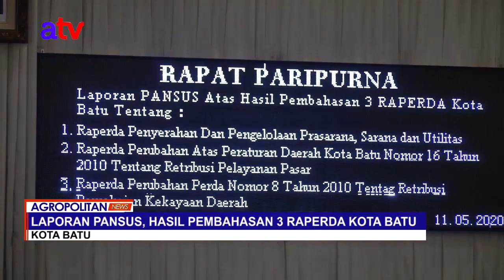LAPORAN TIM PANSUS RAPERDA KOTA BATU PERUBAHAN PERATURAN DAERAH NOMOR 16 TAHUN 2010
TENTANG RETRIBUS.mp4